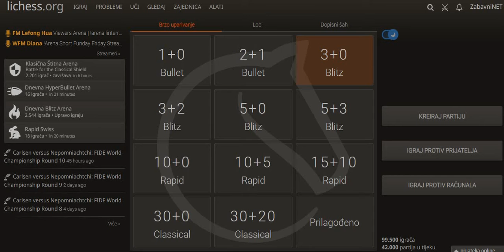Chess analysis: A43 Benoni Defense: Old Benoni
Join Adsterra Network
Do you want to sell traffic from your Website, Application, Facebook page or other traffic source?

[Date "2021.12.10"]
[White "ZabavniNET"]
[Black "Mertchess17"]
[Result "1-0"]
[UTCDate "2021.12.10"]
[UTCTime "19:39:06"]
[WhiteElo "1417"]
[BlackElo "1416"]
[WhiteRatingDiff "+35"]
[BlackRatingDiff "-5"]
[Variant "Standard"]
[TimeControl "180+0"]
[ECO "A43"]
[Opening "Benoni Defense: Old Benoni"]
[Termination "Normal"]

1. d4 c5 { A43 Benoni Defense: Old Benoni } 2. e3 Nc6 3. c3 cxd4 4. exd4 d6 5. Bd3 Nf6 6. Qc2 g6 7. Nf3 Bg7 8. O-O O-O 9. Bg5 Bg4 10. Be2 e5 11. Bxf6 Bxf6 12. dxe5 Bxf3 13. exf6 Bxe2 14. Qxe2 Qxf6 15. Nd2 Rfe8 16. Qd3 a5 17. Ne4 Qf5 18. f3 Nb8 19. Rad1 Re6 20. Nxd6 Qxd3 21. Rxd3 Nc6 22. Nxb7 Rb8 23. Nc5 Re5 24. Nd7 Rxb2 25. Nxe5 Rxa2 26. Nxc6 { Black resigns. } 1-0